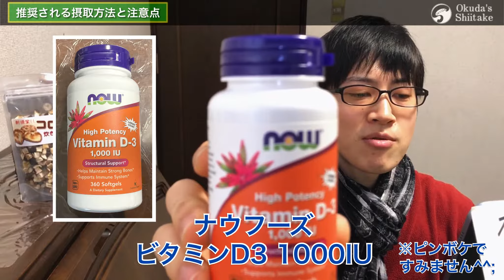▶︎ビタミンD◀︎ おすすめの摂取方法と注意点「魚、キノコ、サプリ」【干し椎茸に含まれるビタミンDについて⑦】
▼ [海外直送品] ナウフーズ ビタミン D-3 360 Softgels 1000 IU

▼ [海外直送品] ナウフーズ ビタミン D3 & K2 120ベジタリアン用カプセル

「何かおもしろそう！」
「自分でキノコ栽培してみたい！」
という方がわかりやすいコンテンツをコツコツ発信していくので
※短編動画は期間限定で公開。公開終了後はまとめ動画を御覧ください。

▼原木しいたけ栽培の機械や移植ツールのWebサイトはコチラ！